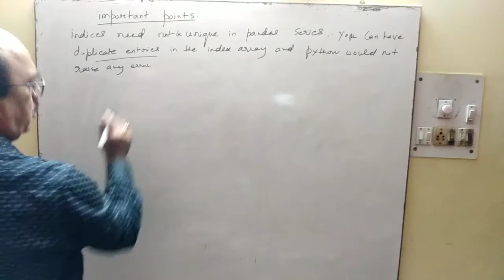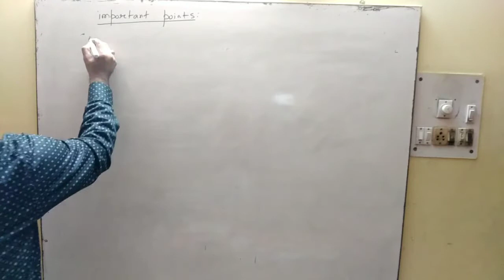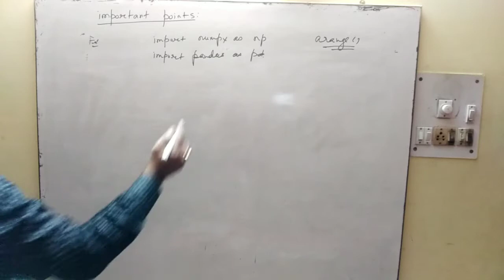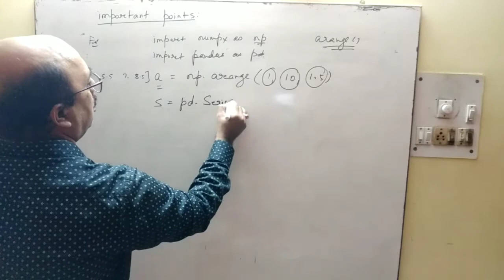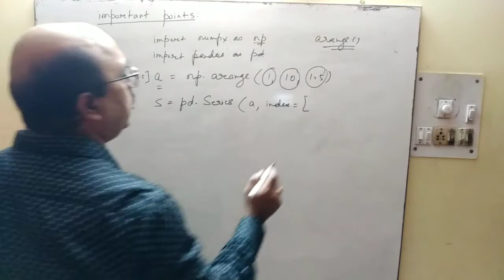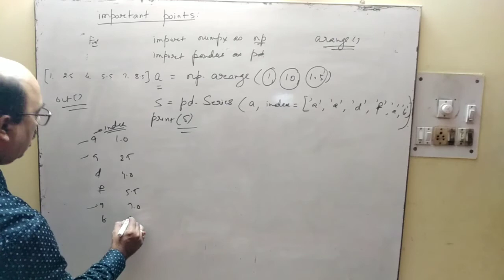Python | Important Points for Series | Class 12 I.P.